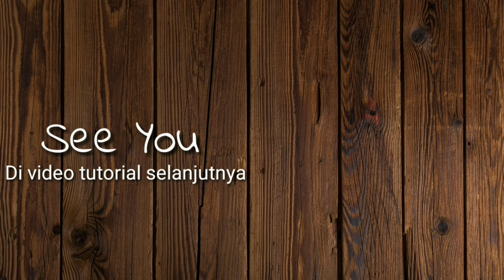Tutorial Gitar Sempurna - ANDRA & THE BACKBONE ( Versi Asli )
Di video kali ini saya membagikan bagaimana cara memainkan gitar lagu Sempurna - Andra & The Backbone.

yang mau request tutorial gitar lainnya, silahkan komentar dibawah, kalau ada selang waktu akan saya buat tutorialnya